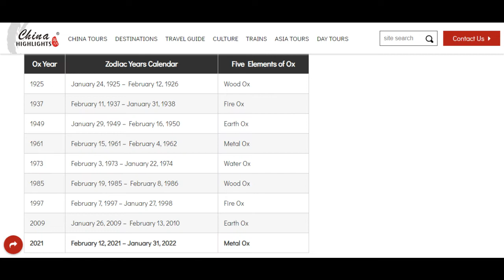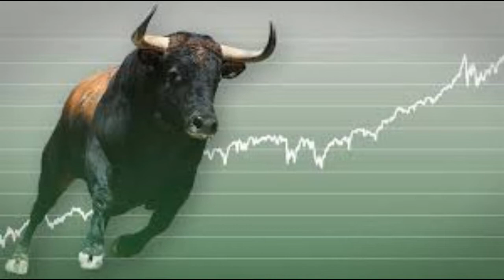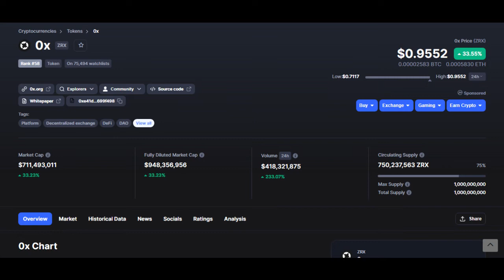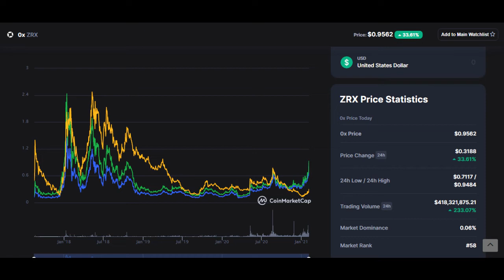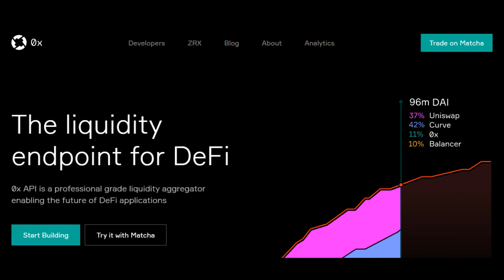YEAR OF THE METAL OX TOKEN DECIPHER